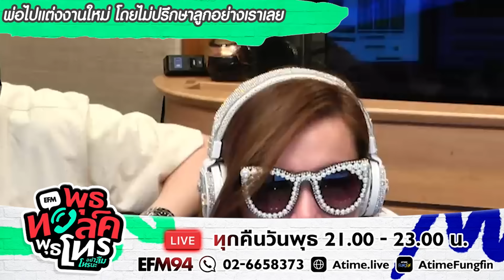10 สาย มีพ่อแม่เมื่อพร้อม | Highlight พุธทอล์คพุธโทร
00:00 Intro

00:11 คุณแม่สายวายอยากให้ผมมีแฟนเป็นผู้ชาย!! - HIGHLIGHT [EFM พุธทอล์ค พุธโทร] 5 มี.ค. 64

07:13 ตั้งแต่เกิดมาก็ไม่เคยเลี้ยงดู พอเรามีทุกอย่างเขากลับมาทวงบุญคุณ!- Highlight พุธทอล์คพุธโทร 19 ก.ค.66

27:59 พ่อแม่ชอบเปรียบเทียบเรากับพี่ชายที่เรียนเก่งเป็นหมอ - HIGHLIGHT [EFM พุธทอล์ค พุธโทร] 3 มิ.ย. 63

34:16 พ่อแม่รักลูกไม่เท่ากัน น้องชายหนูวันๆไม่ทำอะไร ใช้แต่เงินพ่อแม่ - Highlight พุธทอล์คพุธโทร 9 พ.ย.65

46:51 พ่อไปแต่งงานใหม่โดยไม่ปรึกษาลูกอย่างเราเลย - HIGHLIGHT [EFM พุธทอล์ค พุธโทร] 12 ก.พ. 63

51:34 อีก 3 ปีต้องไปแต่งงานกับคนที่พ่อแม่เลือกไว้ให้ - HIGHLIGHT [EFM พุธทอล์ค พุธโทร] 8 ม.ค. 63

56:33 เพิ่งรู้ว่า "พ่อเรา" ไปมีอะไรกับ "สามี" ของคนอื่น... - Highlight พุธทอล์คพุธโทร 15 ธ.ค.64

01:13:58 แม่ชอบเปรียบเทียบหนูกับลูกข้างบ้าน !! - Highlight พุธทอล์คพุธโทร 2 ก.พ.65

01:20:37 แม่ตัดสินแฟนหนู เพราะแค่เห็น 'รูปลักษณ์ภายนอก' ก็ไม่ชอบแล้ว ?? - Highlight พุธทอล์คพุธโทร 7 ธ.ค.65

01:28:24 พ่อหนูติดเหล้า ถ้าไม่เลิกเพราะหนู เลิกเพื่อตัวเองไม่ได้หรอคะ - Highlight พุธทอล์คพุธโทร 19 เม.ย.66

ATIME, BEYOND RADIO
เชื่อมต่อความสุขจากหน้าไมค์ สู่ Online ใกล้ชิดกันยิ่งขึ้น

• Green Wave : 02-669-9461 (คุณนุก)